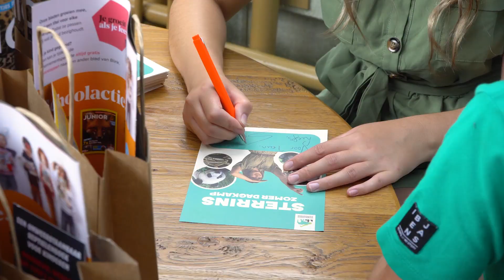🐍 DIT WAS STERRINS ZOMER DAGKAMP ⭐️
✨ Dit was Sterrins Zomer Dagkamp! Zo’n tachtig kinderen tussen de zes en de twaalf jaar lieten zien hoeveel ze weten van dieren tijdens de quiz, leerden nog meer tijdens de speurtocht en knutselden hun eigen slang en verrekijker. Het mooiste van alles? Ze ontmoetten hun idool: Sterrin. 🙏